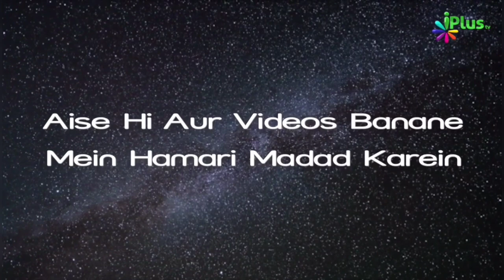Namaz Achchi Nahi Hogi Toh Kya Hoga? by Zaid Patel iPlus TV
Is video me Aap dekh rahe hain Namaz ke Talluq se aham baat, Namaz ki ahmiyat ya kahiye Namaz ke sahi hone ki Ahmiyat...
Jise bayan kar rahe Mr. Zaid Patel Sahab.

Namaz ki ahmiyat kya hai?
Namaz kis Qadar aham hai?
Yeh jaane ke liye aap dekhe Allah ke Nabi ka farman Namaz ke talluq se.
Aapne farmaya: Sab se pehle Insaan ke amal me uski Namaz ka Hisab hoga. Namaz agar sahi rahi to baqi amal bhi sahi rahenge.

Namaz sahi nahi hogi to baqi amal bhi sahi nahi honge...

Iske liye hame Namaz ko ahmiyat deni chahiye...
Waqt per Namaz ada kare...
Usko Sahi tareeqe se ada kare..

Koi kami hai to us kami ko poora kare.
Namaz ne husn paida kare

UPI : donateilm@icici